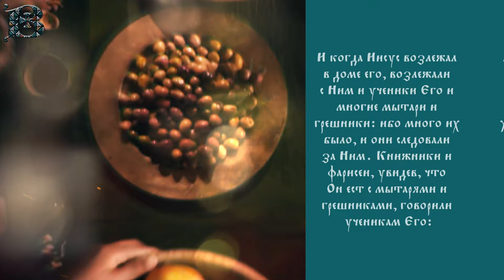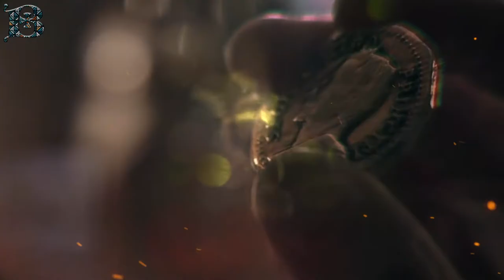Толкование Евангелия с митр. Антонием (Паканичем). Суббота 18 марта. Седмица 3-я Великого поста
Уставное чтение субботы третьей седмицы Великого поста повествует нам о том, как Господь наш Иисус Христос призвал на апостольское служение святого апостола Матфея, бывшего ранее мытарем и носившего имя Левий.

Мк. 2:14–17 (зач. 8): Проходя, увидел Он Левия Алфеева, сидящего у сбора пошлин, иг говорит ему: следуй за Мною. И он, встав, gоследовал за Ним. И когда Иисус возлежал в доме его, возлежали с Ним и ученики Его и многие мытари и грешники: ибо много их было, и они следовали за Ним. Книжники и фарисеи, увидев, что Он ест с мытарями и грешниками, говорили ученикам Его: как это Он ест и пьет с мытарями и грешниками? Услышав сие, Иисус говорит им: не здоровые имеют нужду во враче, но больные; Я пришел призвать не праведников, но грешников к покаянию.